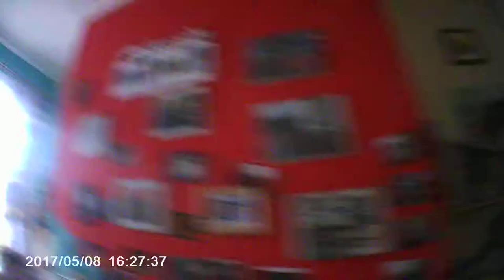Życie w Anglii